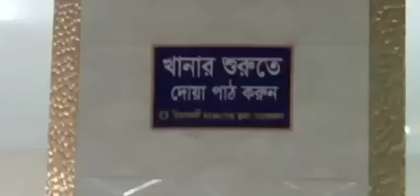চরমোনাই জামিয়া রশীদিয়া ইসলামিয়া মাদ্রাসার বোডিং এভাবে খাওয়ানো হচ্ছে তিনবেলা গরম খাবার।সকাল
চরমোনাই জামিয়া রশীদিয়া ইসলামিয়া মাদ্রাসার বোডিং এভাবে খাওয়ানো হচ্ছে তিনবেলা গরম খাবার।
সকালের খানা খাওয়ার চিত্র